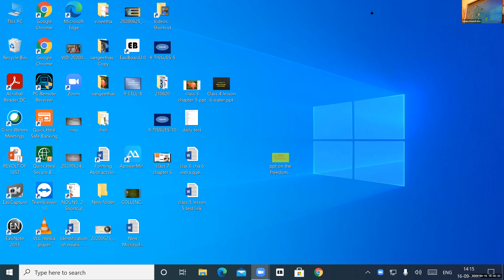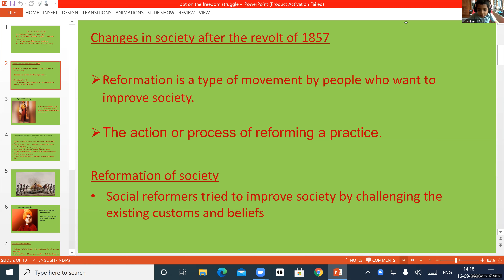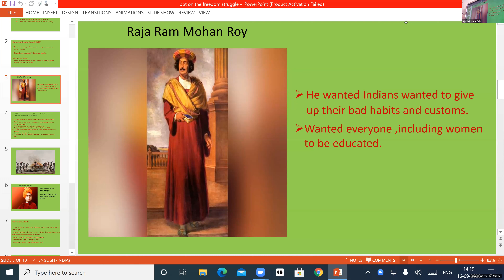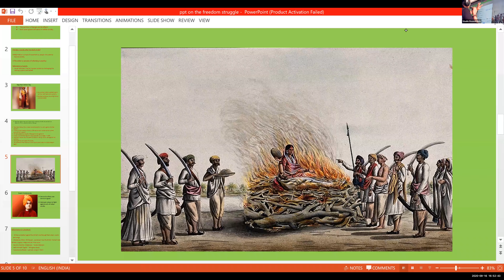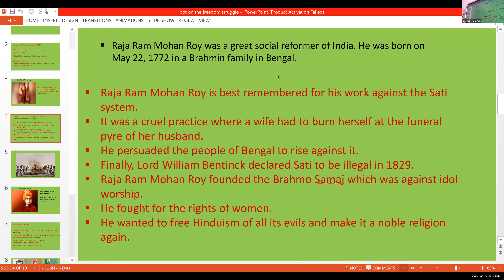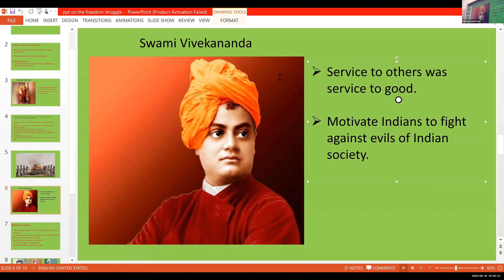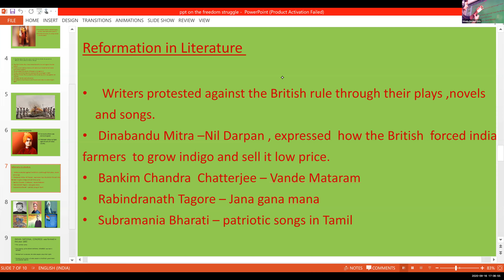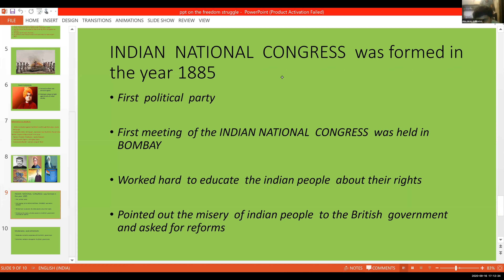Dr.Raju Davis International School | CLASS 5 SOCIAL SCIENCE | 16-09-2020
CLASS 5 SOCIAL SCIENCE  The freedom struggle